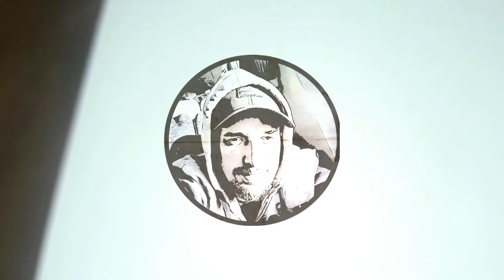Como Desenhar Um Cavalo passo a passo Esboços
Canal Jb Artes Desenho